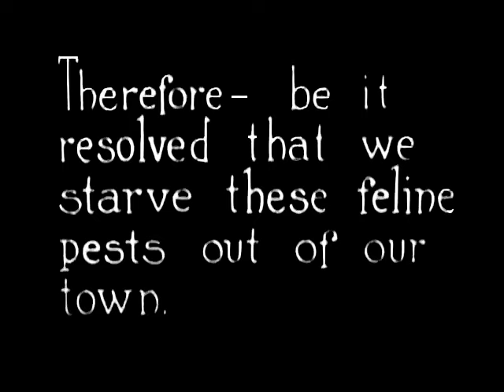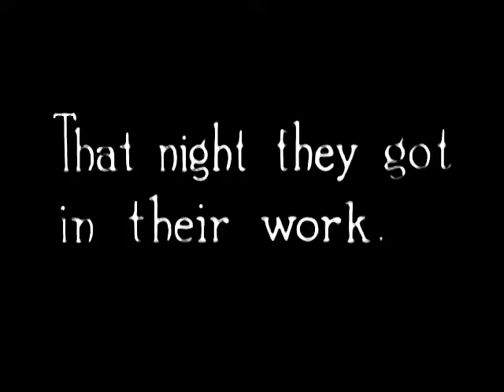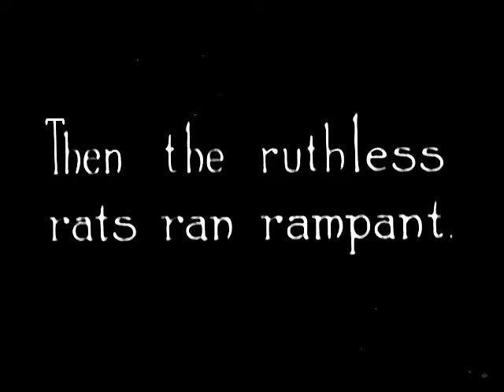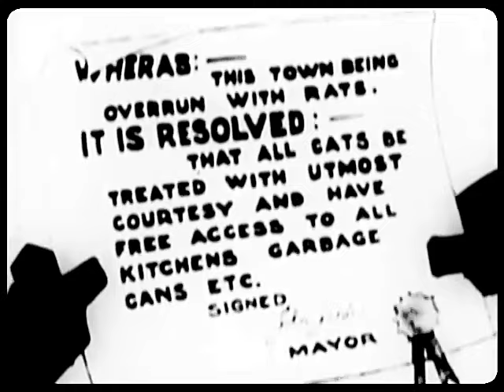Felix Revolts (1923) | Felix The Cat Leads A Cat Revolution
FELIX REVOLTS is an American animated silent short film featuring Felix the Cat and released on May 1, 1923. It was directed by Otto Messmer who also did the animation.

After enduring various indignities by the human population in town, Felix finally breaks when he hears the mayor give a speech vowing to drive all cats out of town. Felix gathers his feline friends and stages a revolution to restore cats to their rightful place in the town.